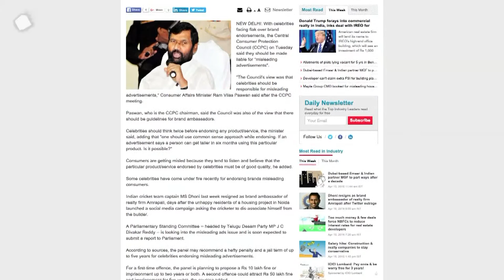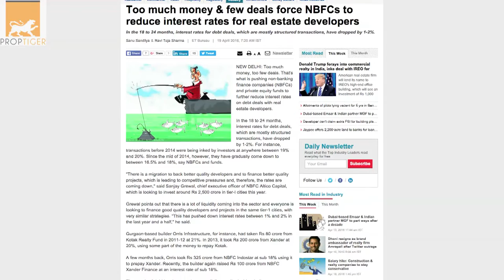RealtyNewsRoundup: Launch Smart City Mission By June-End, Centre Tells Cities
Union urban development secretary Rajiv Gauba has asked ‪‎Pune‬ and other cities selected for the ‪‎Smart City Mission‬ to ensure that it is launched by June 25. While urging the chosen cities ‪Smart Cities‬ to ensure appointment of full time Chief Executive Officers for the Special Purpose Vehicles, Guba said that civic bodies also have the option of appointing professionals as CEOs. Recently, Gauba spoke with civic chiefs municipal commissioners and mission directors of 16 smart cities through video-conferencing and urged them to ensure the launch of projects by June-end.